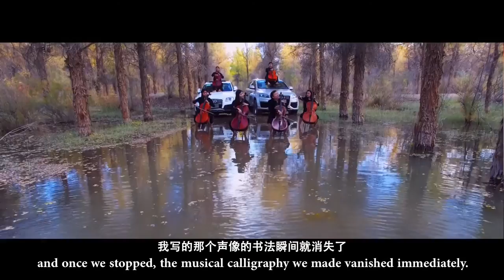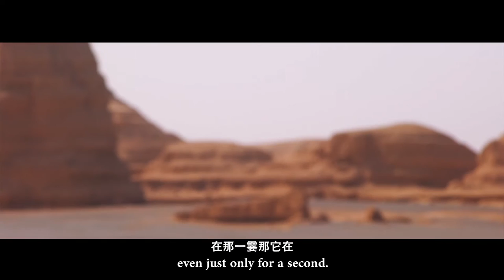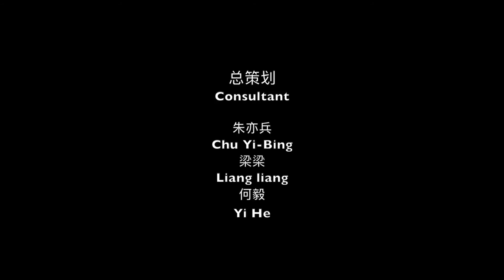Chu Yi-Bing Cello Ensemble on Silk Road